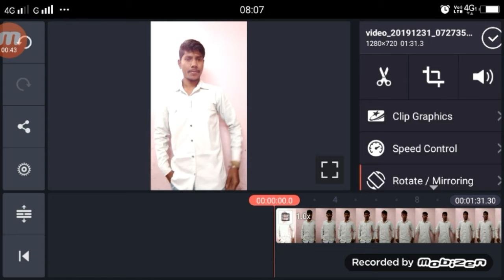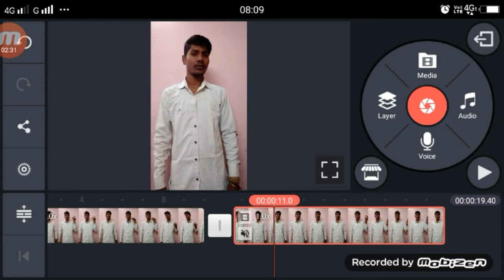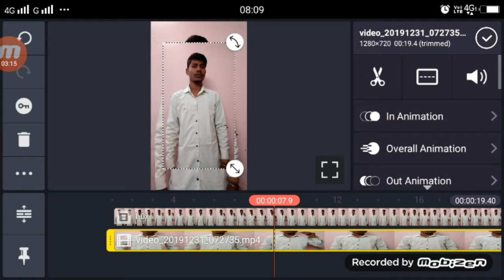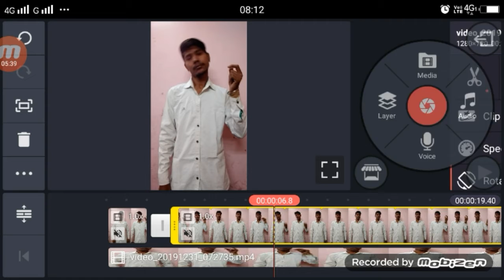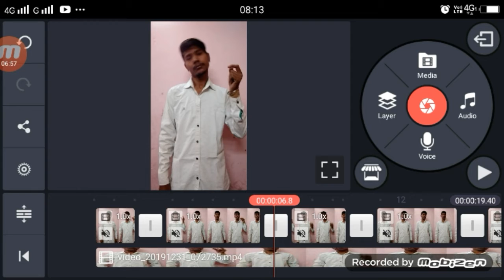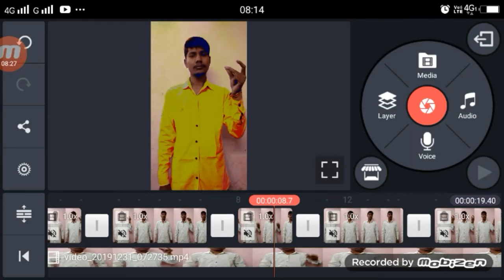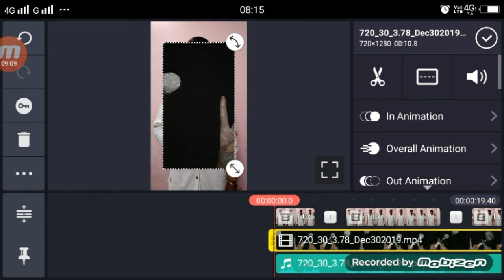Shirts Ya tshirt Ka Colour Chang Kaise Kaise Kare | TikTok tshirt Colour Change Tutorial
TikTok Sound Id: Technical Shailendra
►Hi

Apps

►your question

Shirts Ya tshirt Ka Colour Chang Kaise Kaise Kare,